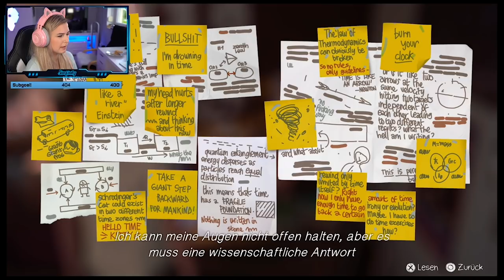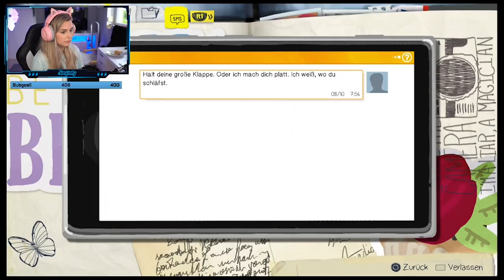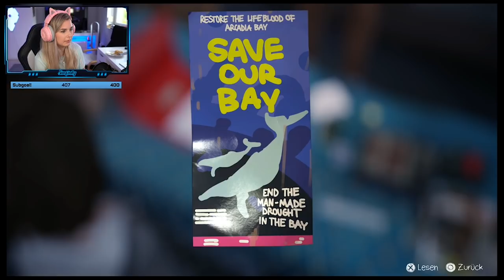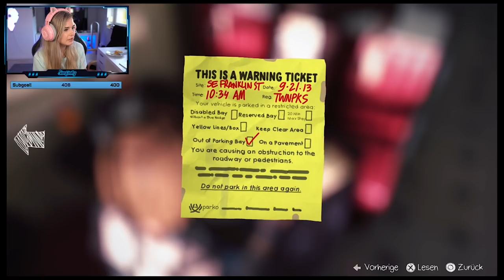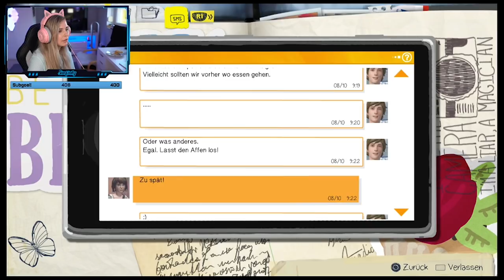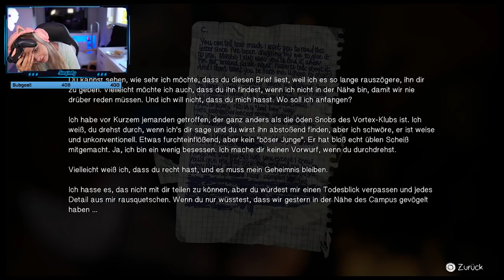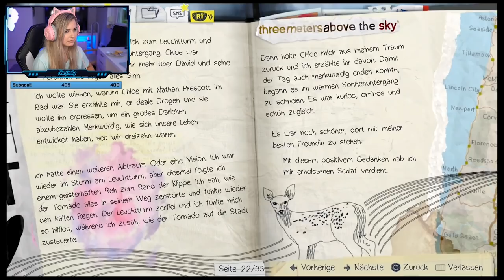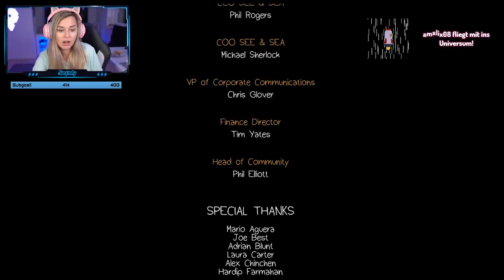Emotionale Achterbahnfahrt! - Lets Stream Life is Strange Episode 2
(werbung)

♡ Facecam-Aufnahme (Elgato Camlink):